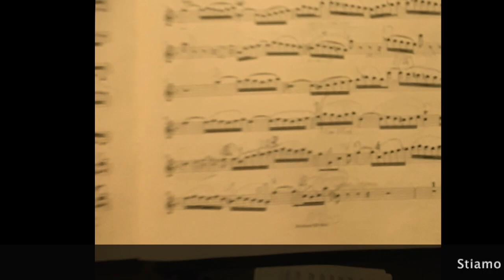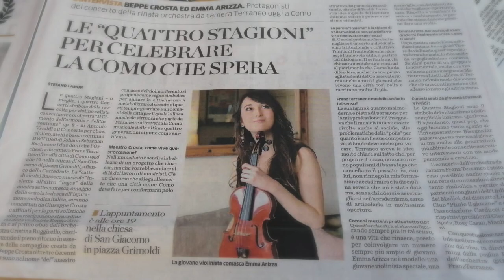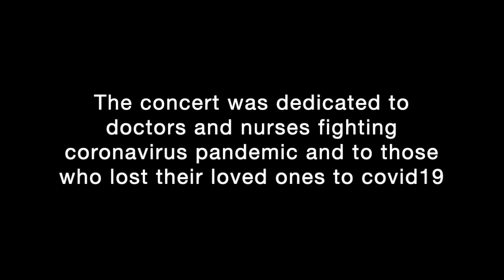VLOG#3 | CONCERTS IN MY HOMETOWN | Lake Como, Vivaldi Four Seasons, Bach (Italian sub)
Another summer vlog to share my musical adventures in my beautiful hometown, Como!
Gorgeous music by Vivaldi and Bach on the menu' for the two performances with Franz Terraneo Orchestra.
Join me in getting ready for the concert, rehearsing, checking out venues and performing!
Wonderful to play for so many people even with the current covid19 restrictions.
Video is in English with Italian subtitles!